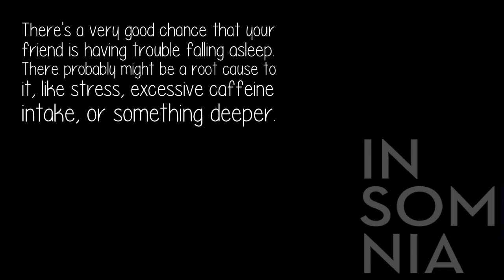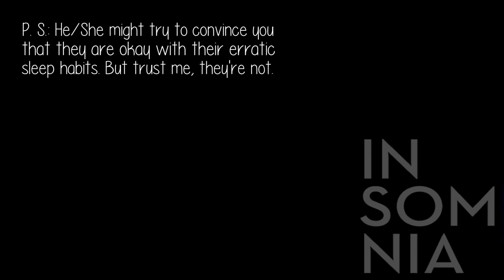How Can You Help A Friend With Really Bad Sleep Habits?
There's a very good chance that your friend is having trouble falling asleep. There probably might be a root cause to it, like stress, excessive caffeine intake, or something deeper.